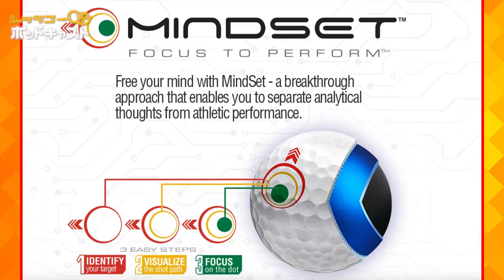レジェンドタイガー・ウッズと作った新作ボール！【PODCAST】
レッツゴーQPを毎度ご視聴いただいている皆様！今回はブリヂストンスポーツさんをゲストに来ていただきました！新作ボールTourBシリーズの開発秘話やこれからのブリヂストンスポーツについて聞いちゃいました！

レッツゴーQPラインスタンプ配信中！